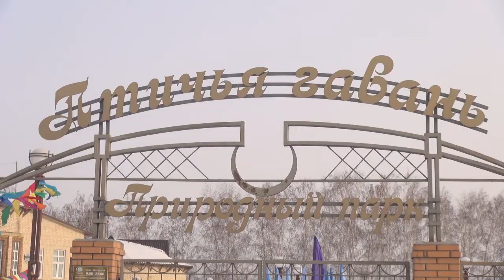II турнир по хоккею на валенках среди органов исполнительной власти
Сотрудники региональных министерств и ведомств приняли участие в очередном турнире по хоккею на валенках